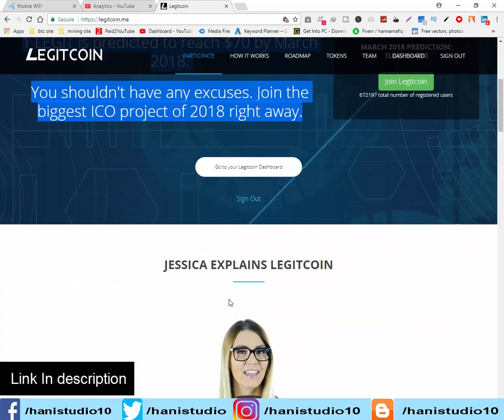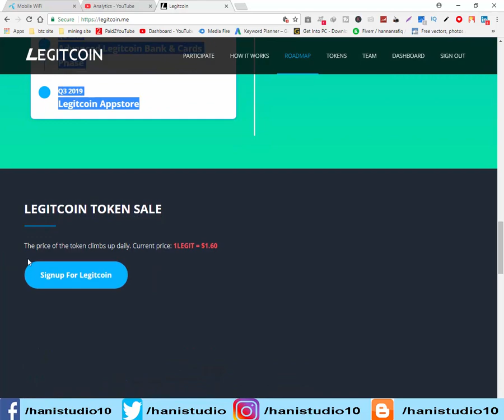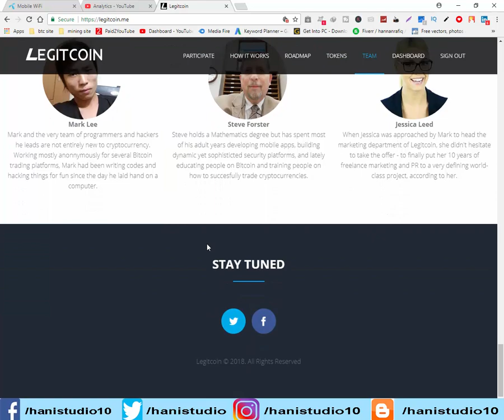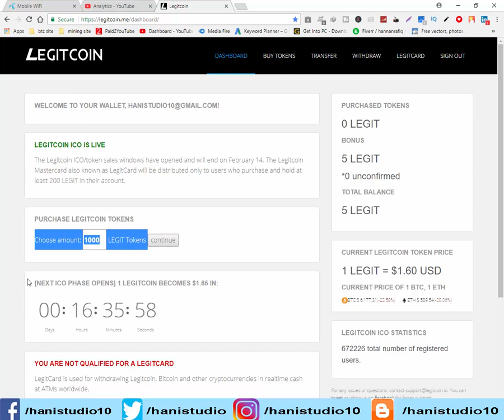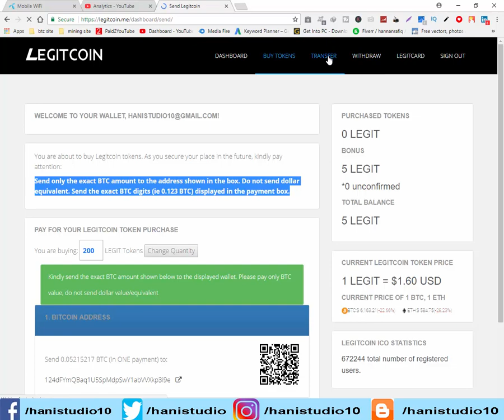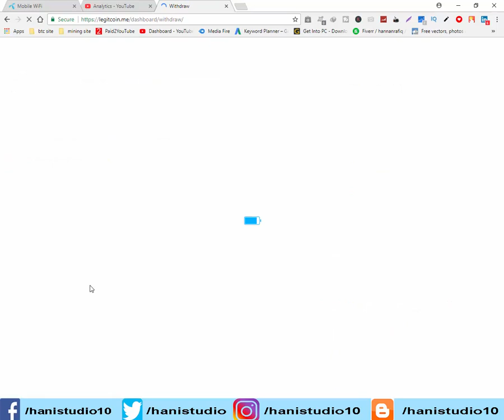Earn free bitcoin and get 0.0016 BTC free without investment in just 2 mint with proof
HI guys welcome to my youtube channel hanistudio and you will learn in this video how to earn free bitcoin and 0.0016 btc in just 2 mint without investment here you can see proof of 0.0016 btc and best legit site with 5 ligitcoin bonus, cloud mining, free bitcoin earn, bitcoin mining, every thing here if you want to learn more about online earning subscribe my channel and press bell icon for updated videos notifications.

==About Channel==

===LINKS===